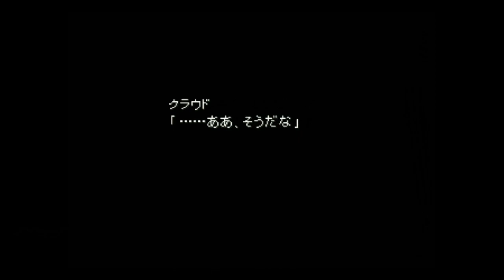【方言実況】津軽弁実況者のファイナルファンタジー7 実況プレイ 第5話【PS】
ゲーム下手くそ実況者です。
ネタバレ、指示等はナシでお願いします。

エメラルドドラゴン

ドラクエモンスターズ テリーのワンダーランド

ドラクエ4リバスト伝説クリア後

セイントパラダイス

ドラゴンボール3 悟空伝

ドラえもん のび太のバイオハザード

ダークキングダム-津軽弁実況-

ドラゴンクエスト4 リバスト伝説-津軽弁実況-
再生リスト

再生リスト

再生リスト

再生リスト

再生リスト

再生リスト

再生リスト

再生リスト

再生リスト

再生リスト

再生リスト